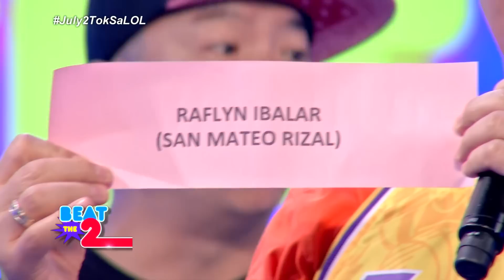BEAT THE 2 | Pagalingan na sa Español!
We LOL you! 💙💛💙